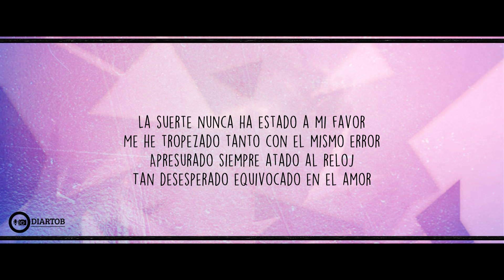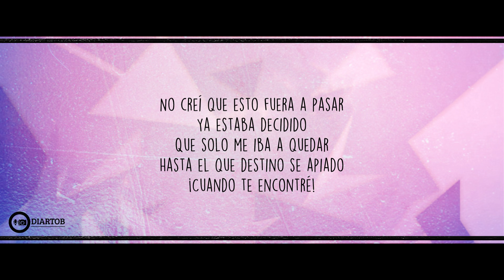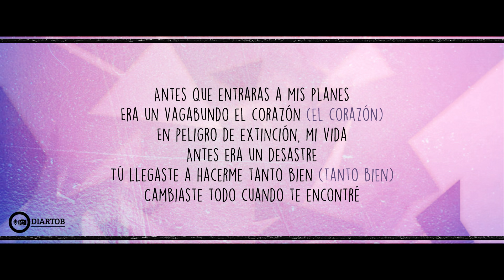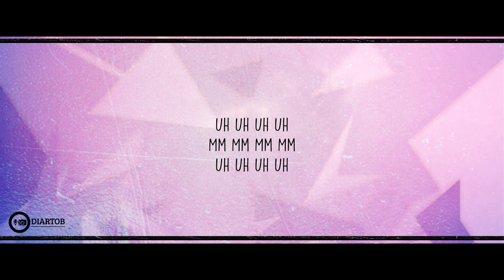MATISSE - CUANDO TE ENCONTRÉ (CON LETRA)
Matisse - Cuando Te Encontré (Original/No acústica)

Hola mi nombre es Diego Arturo, un chico con las ganas de hacer que te entretengas, hechale un vistazo a mi canal!

●¿Quieres un lyric video? ●
Contactame a mi facebook personal y cuéntame de ti, me gusta apoyar nuevos talentos! .